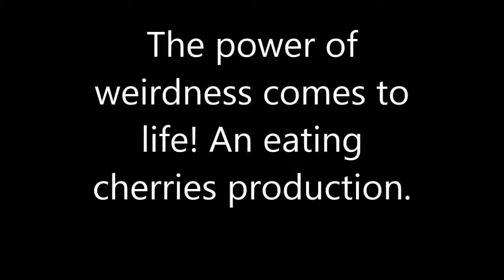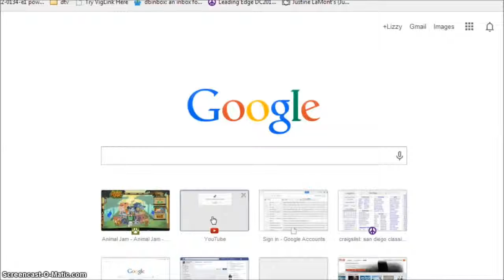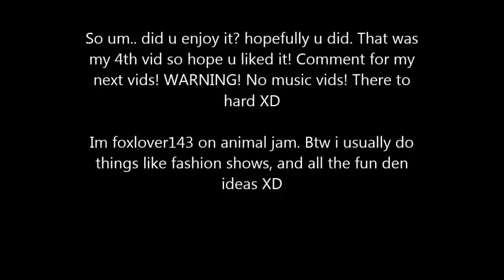the power of weirdness comes to life an eating cherries porduction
bah blah blah XD funnyness of cool XD btw im awesome! and im eating cherries AND im foxlover143! wow ima lot of things XD